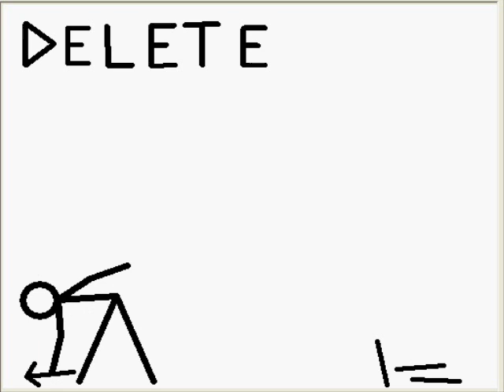Animator VS Animation.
A really cool video of me(animator) vs stickman(animation).